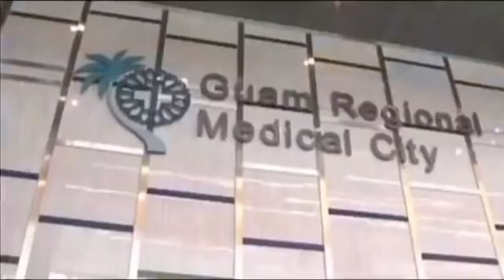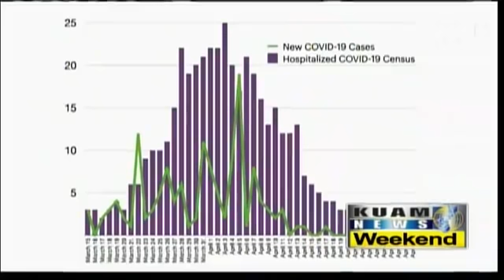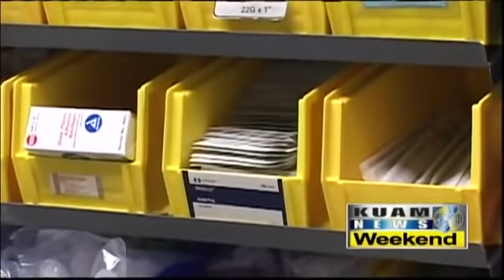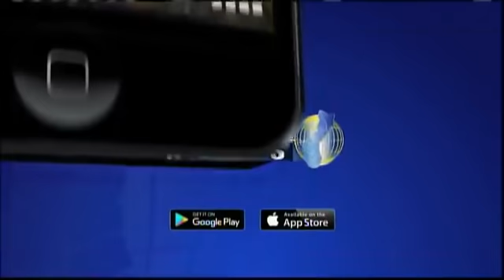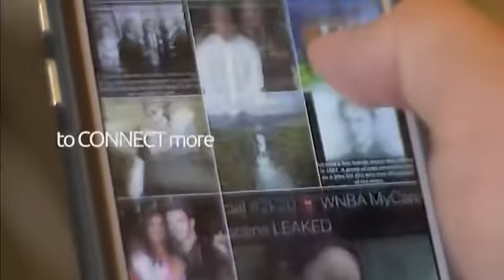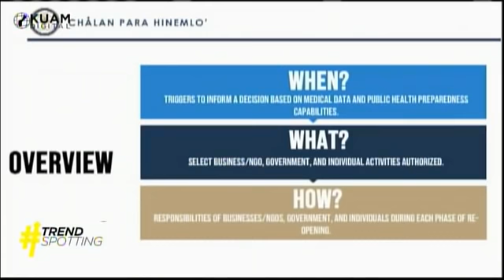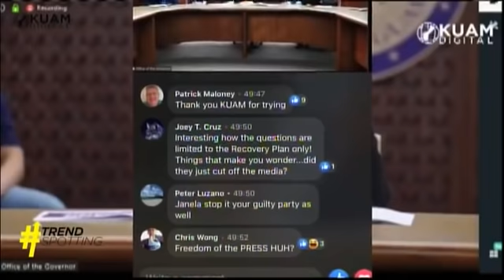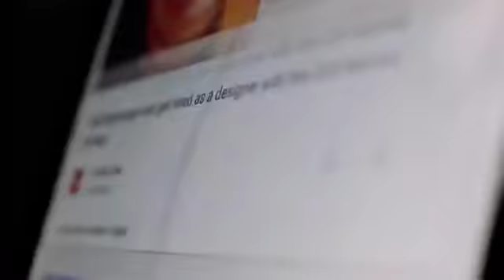KUAM News LIVE: May 2, 2020